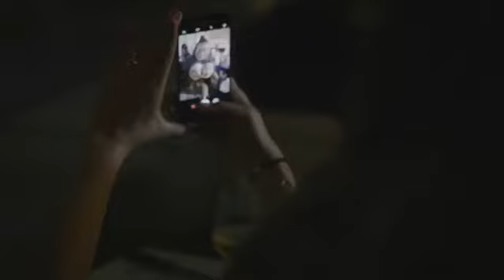TUNGA STORY (Maggio 2017)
Ed ecco la novita' dell'estate 2017 ...
TUNGA @NEWPORT  ( Rimini )